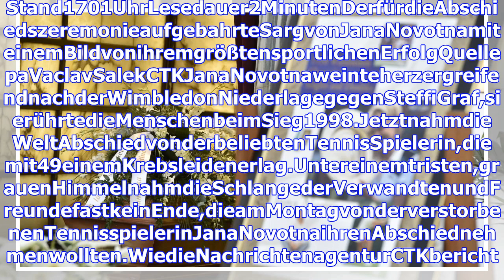Jana Novotna († 49): emotionaler Abschied vom Wimbledon Sieger-World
Stand1701UhrLesedauer2MinutenDerfürdieAbschiedszeremonieaufgebahrteSargvonJanaNovotnamiteinemBildvonihremgrößtensportlichenErfolgQuellepaVaclavSalekCT...